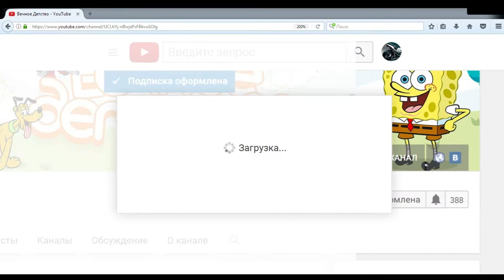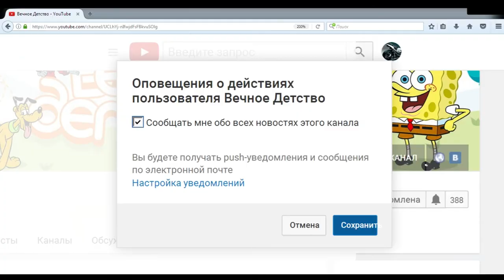МАШИНКА БЕЗ ТОРМОЗОВ #1 Игровой мультик про машинки для детей. Игра Faily Brakes для мальчиков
ИГРА МУЛЬТИК ДЛЯ ДЕТЕЙ ЛЮБОГО ВОЗРАСТА МАШИНКА БЕЗ ТОРМОЗОВ ИЛИ FAILY BRAKES.